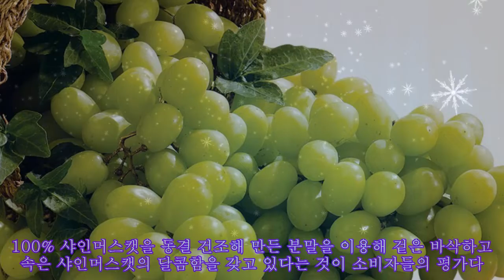'와인·빵· 케이크로 맛보세요' 영천 샤인머스캣의 변신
'와인·빵· 케이크로 맛보세요' 영천 샤인머스캣의 변신 포도 주산지 가운데 한 곳인 경북 영천에서 생산되는 샤인머스캣이 무한 변신하고 있다. 11일 영천시에 따르면 지난해 말 기준 영천에서는 모두 4천300여 농가가 1천900여㏊ 농지에서 포도농사를 짓고 있다. 이 가운데 샤인머스캣 품종을 재배하는 농가는 모두 1천 560여곳으로 재배면적이 1천2